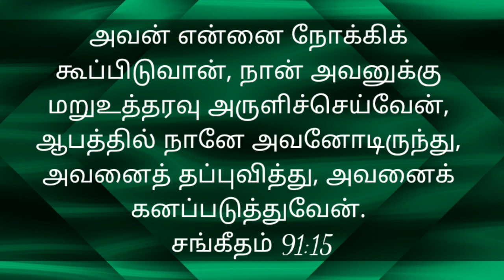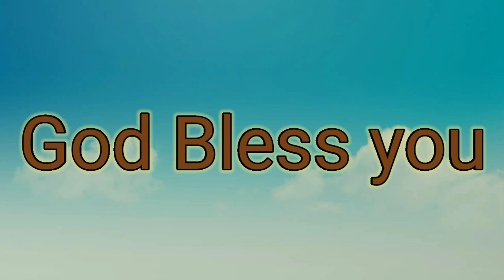ஆபத்தில் உதவி |இன்றைய விசுவாச விதைகள் #596 | Visuvasa Vithaigal | Daily Devotional